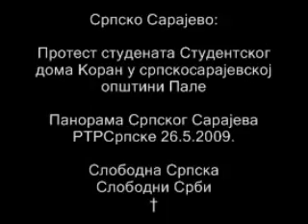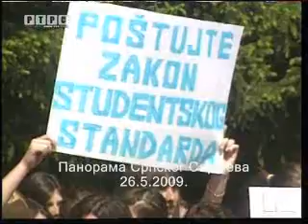Srpsko Sarajevo: Protest studenata Studentskog doma Koran, centar Pale 26.5.2009. †